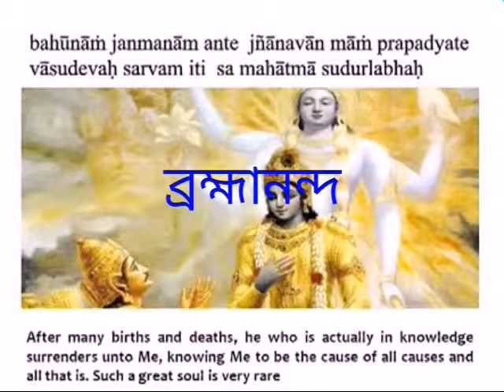গীতার দৃষ্টিতে ধ্যান Gita and meditation #